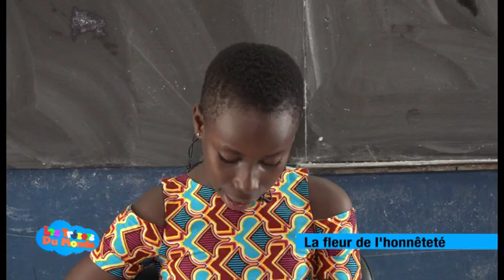Mon histoire la fleure de "l’honnêteté" dans les trésors du monde